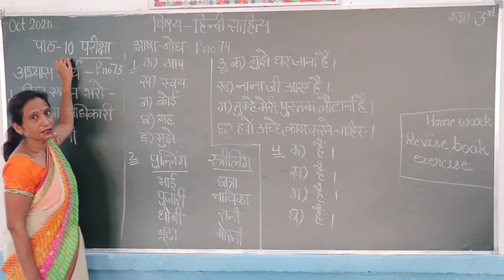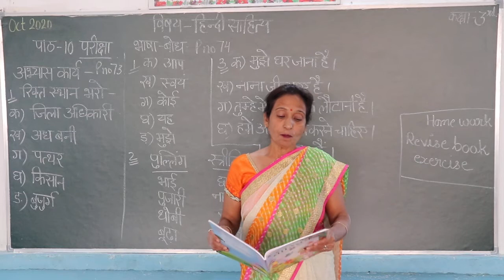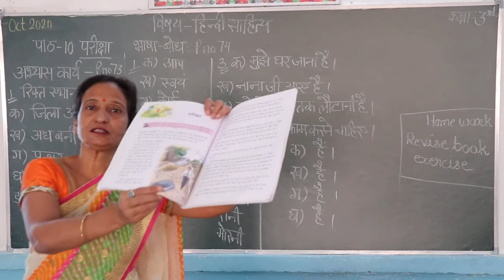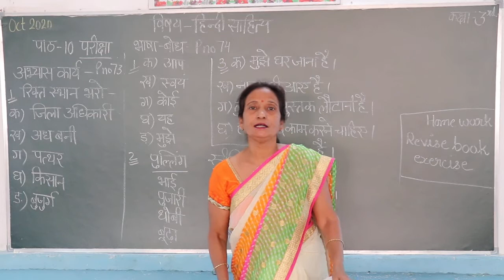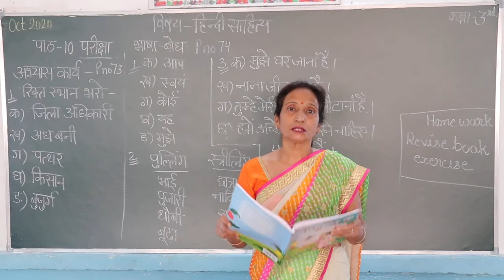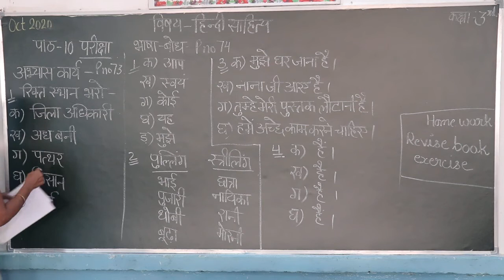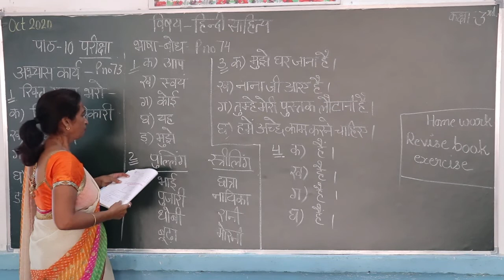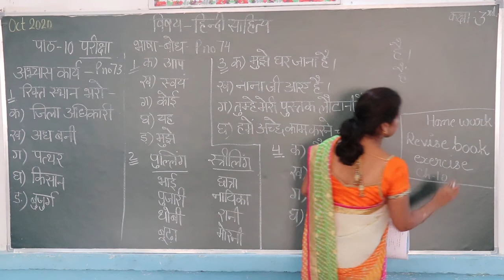Class 3 Hindi Literature chapter 10